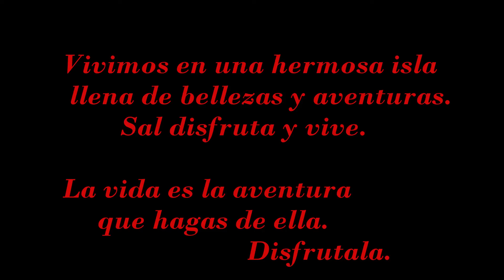La travesia hacia el arbol solitario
La travesia el 24 de diciembre de camino a acampar en uno de los spots con mejor vista en la isla. El arbol solitario en Cayey.